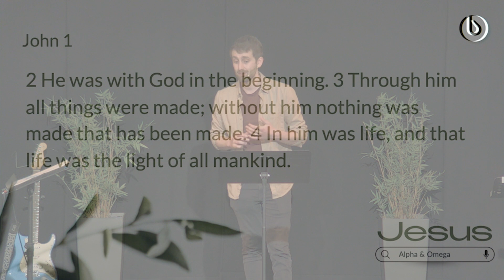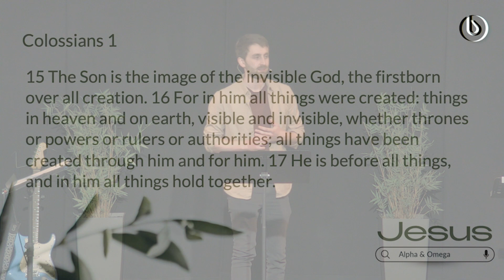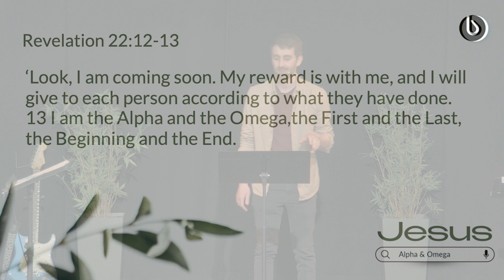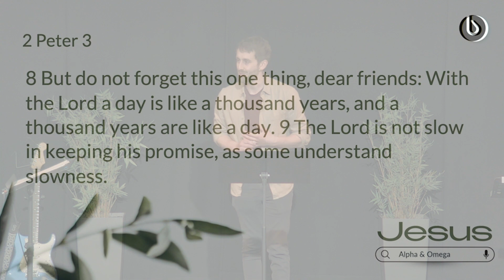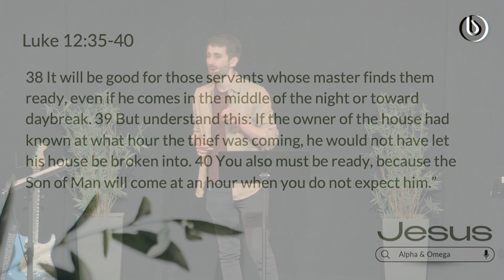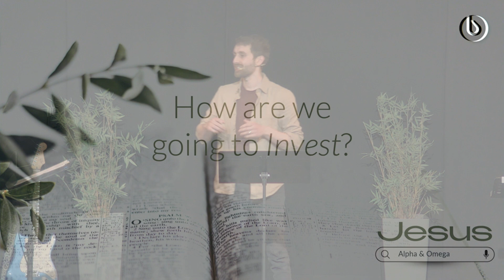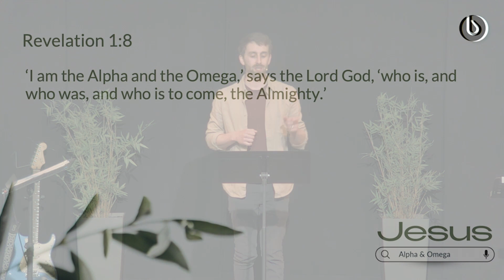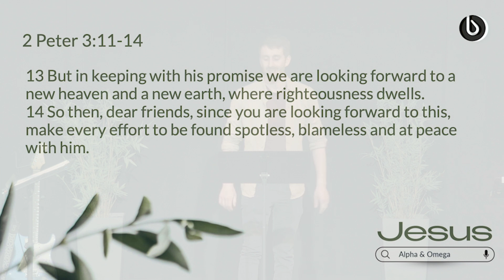Jesus - Episode 4 : Alpha and Omega (17th May 2024 JR)